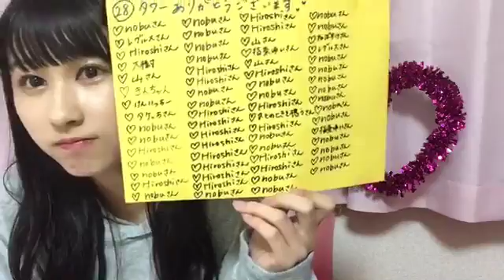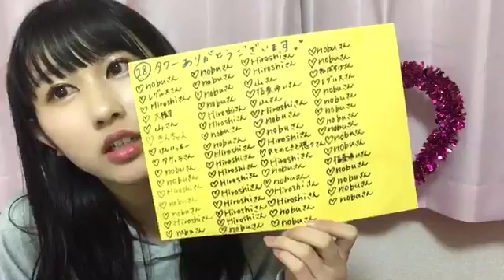Yamamoto Anna 180927